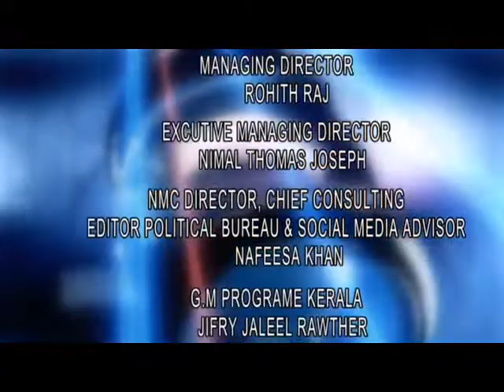ನಳಿನ್‍ಗೆ ಟಾಂಗ್ ನೀಡಿದ ರೈ